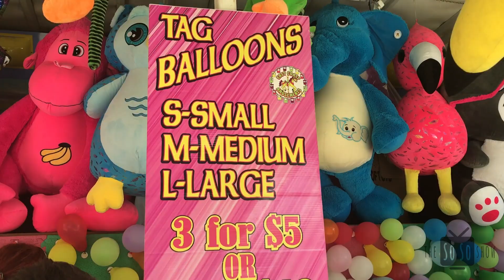The Exhibition Challenge | The SoSo Show | Ep. 02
Geoff and Nate compete in the Midway Games with $20 to spend! who will win the most prizes? and who will have to be punished by getting on a ride of the winners choice? The So So Show attends the 2019 Miramichi Exhibition.